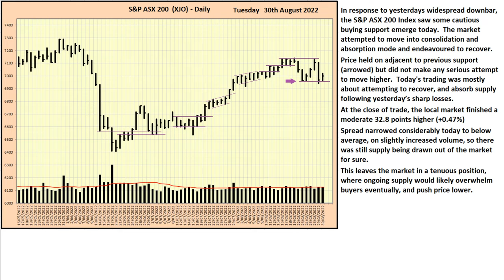S&P ASX 200 Index (XJO) - Daily Update - 30th August 2022